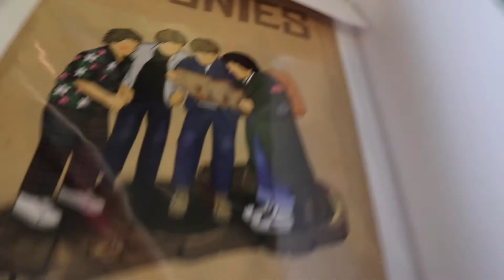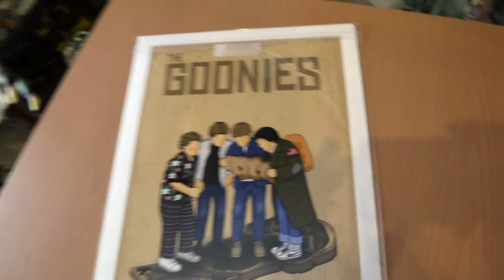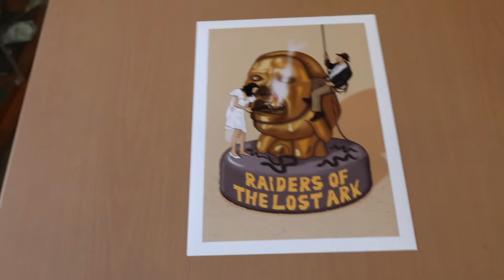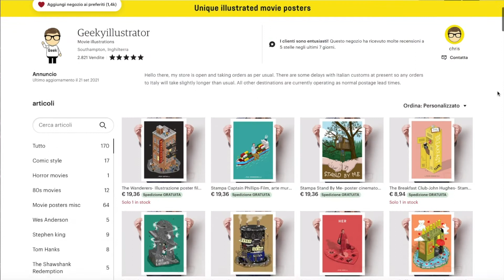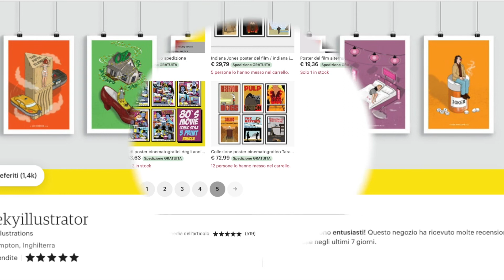Best Pop Art Movie Posters? Geekyillustrator Review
Unboxing and Review of some Pop art movie posters!!